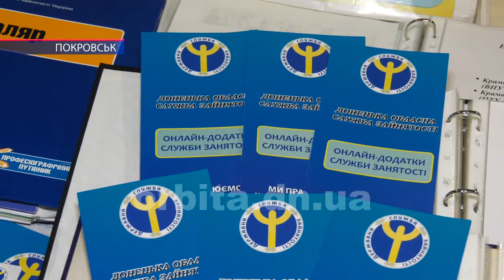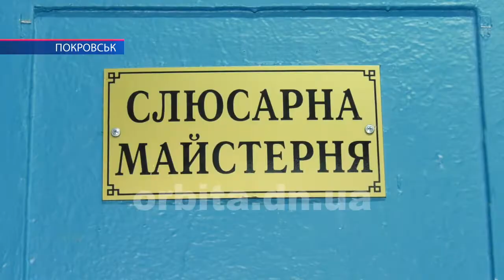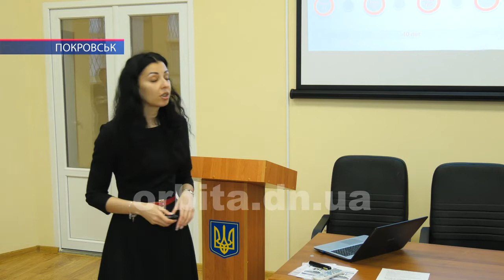У рамках профорієнтації ПРАТ «Донецьксталь»